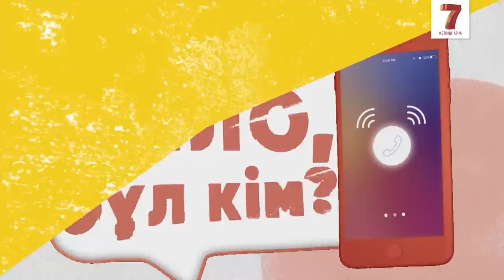OCEAN - «DNA» ТОБЫНЫҢ ӘНШІСІ: Досыма қызды қорапқа салып сыйлаймын... | Алло бұл кім?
Шоу шарты:
Студия қонағы өзіне берілген телефон нөміріне қоңырау шалып, 3 минут ішінде алдын ала дайындалған 10 сөзді қатыстыра отырып, сұхбаттасуы керек. Сұхбатта қолданылған әр сөзге 100 ұпай, ал сөйлесіп отырған адам келісімге келсе 1000 ұпай, келісімге келмей, керісінше дөрекі сөйлесе 250 ұпай беріледі.
Бұл шоуда ең креативті, тапқыр және импровизация шебері ғана жеңіске жетеді!
Шоу қонақтары: Bala - «Ninety one» тобының әншісі   / Ocean - «DNA» тобының әншісі

«5:32» сериал актерлерімен сұхбат: